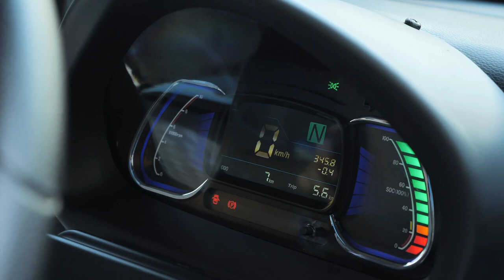EA เปิด กระบะ EV Mine MT30 : MGR Motoring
EA เปิดตัว Mine Mobility MT30 รถบรรทุกไฟฟ้า100% ฝีมือคนไทย ระยะทางวิ่ง 202 กม.ต่อการชาร์จเต็มหนึ่งครั้ง ความเร็วสูงสุด 100 กม./ชม. ราคาเริ่มต้น 748,500 บาท